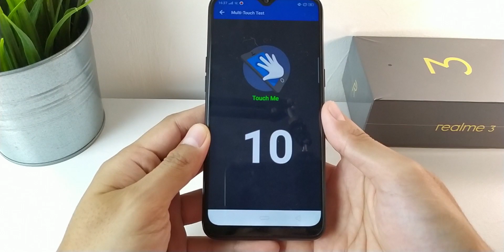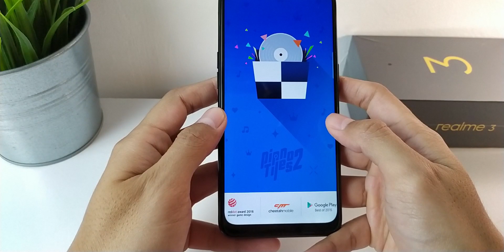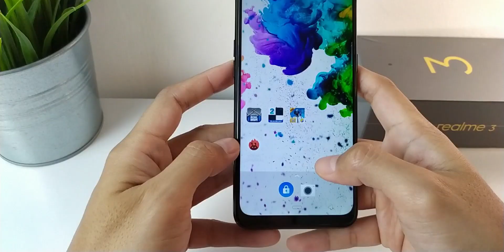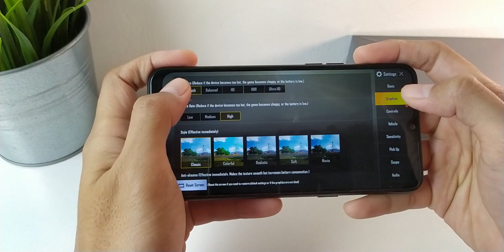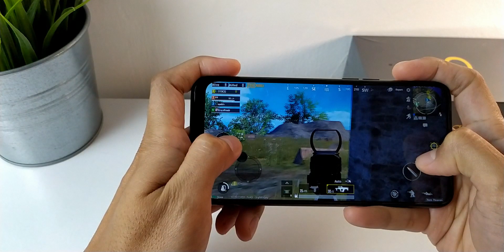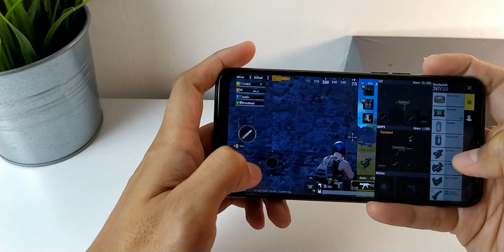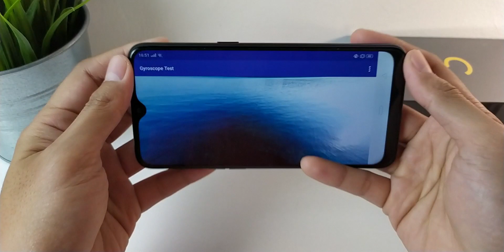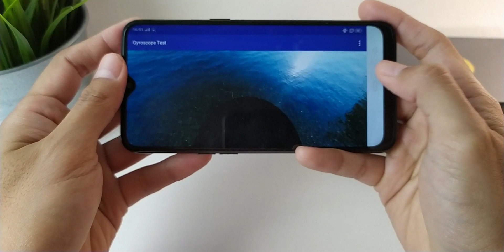Realme 3 Touch Delay (May 2019 Test)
bahas realme 3 lagi karena banyaknya pertanyaan mengenai touch delay, akhirnya di test ulang, semoga bisa menjawab rasa penasaran kawan2

Edited with Free Open Source Software :
- Kubuntu Linux
- KDEnlive
- GIMP
- Audacity